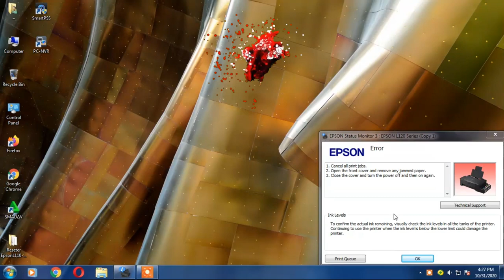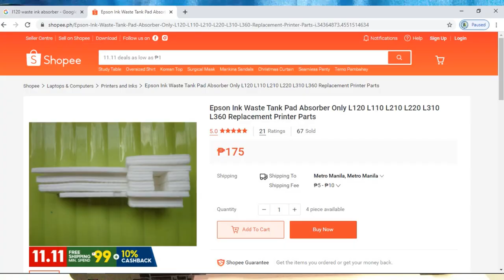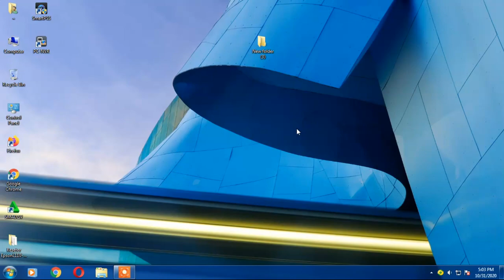How to fix Paper jam on EPSON L120 | Blinking Power light and Error light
In this video Tutorial I will show you how to fix paper jam in EPSON L120 printer.